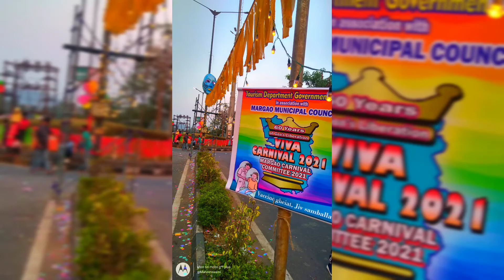Viva carnival margao Panajim Goa 2021